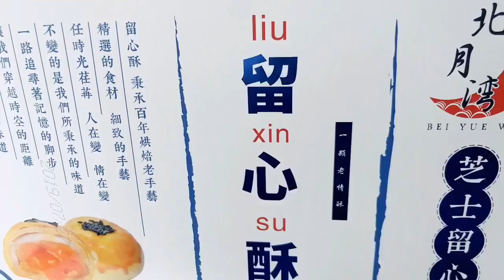MON Paris YSL - Nước Hoa Xách Tay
Yves Saint Laurent MON Paris (2016)

Nhắn tin cho Lâm trên Facebook:
m.me/huynhlam63

m.me/lamhuynhshop